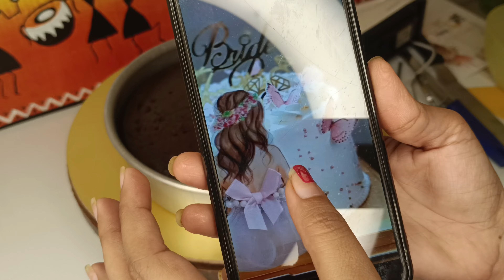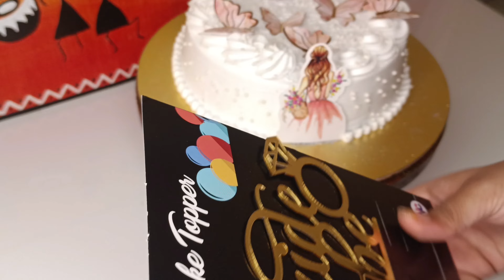Paper Doll cake Customer ke demand pe banaya 😍 Itne kam price me ye milta hai 😱 sprinkl nhi mile 😓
how to make cake icing at home
cake recipe at home
homemade cake recipe
homemade cake
cake recipe in Marathi
cake recipe in hindi
paper doll cake
paper doll cake in hindi
doll cake
doll cake in hindi
doll cake in Marathi
doll cake